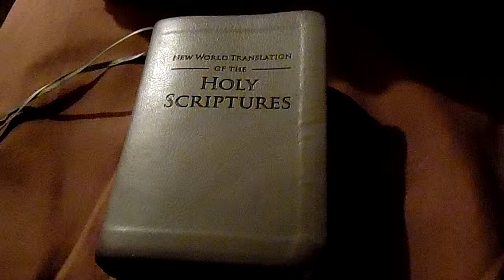The New World Translation Bible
In undertone meditating on Gods Word the bible  The Bible has so many practical ways how human beings can enjoy life now Meditating & Reading Gods Word the bible is like having a precious gift & gem